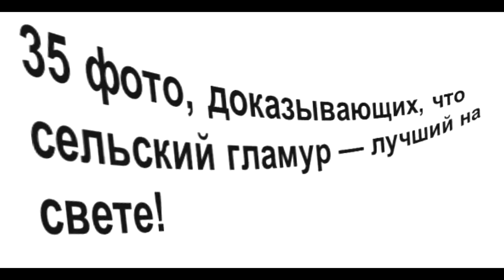35 фото, доказывающих, что сельский гламур — лучший на свете!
Не осуждайте этих милых барышень за их стремление к прекрасному. Когда вокруг год за годом только однообразный сельский пейзаж, так хочется разнообразить свою жизнь и причастится современной культуре. Даже если результат оказывается далеким от ожиданий